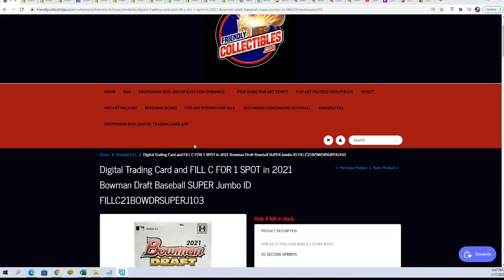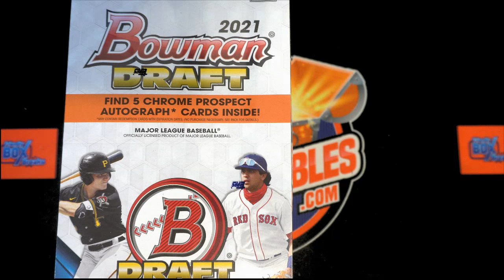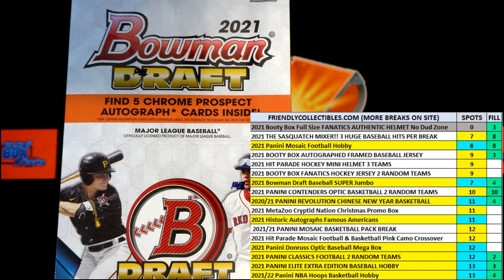2021 Bowman Draft Baseball SUPER Jumbo FILLER B ID FILLA21BOWDRSUPERJ103